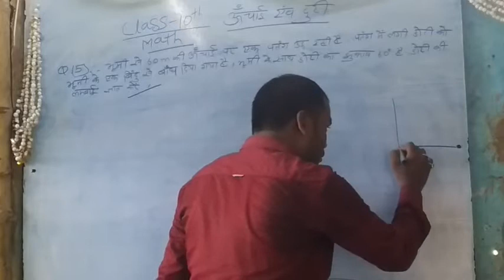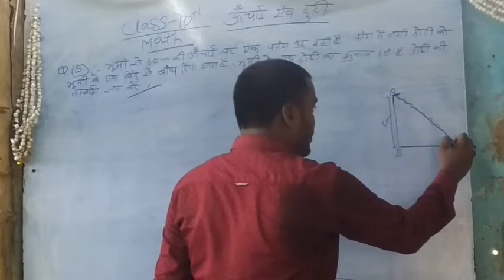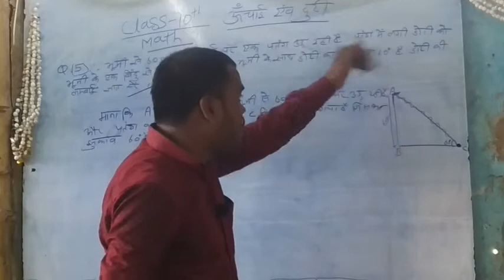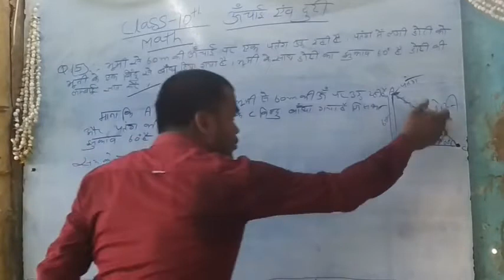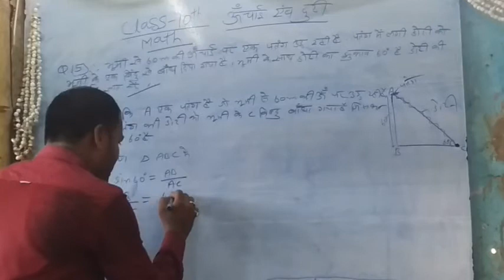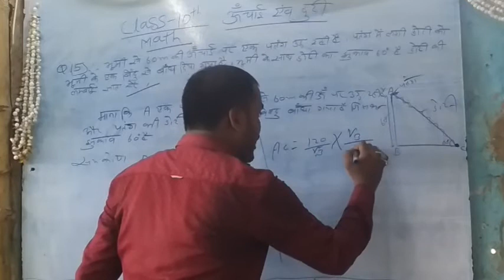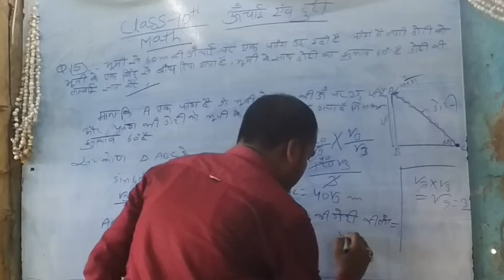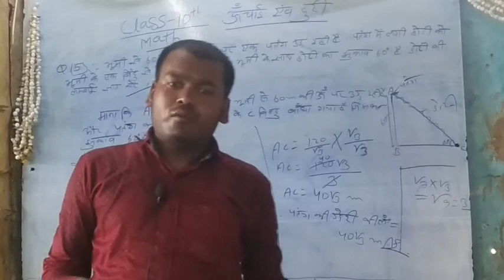गणित ऊँचाई एवं दुरी Q.(5) ; by vivek sir phulparas (suggapatti ) 📱 , 6201810145